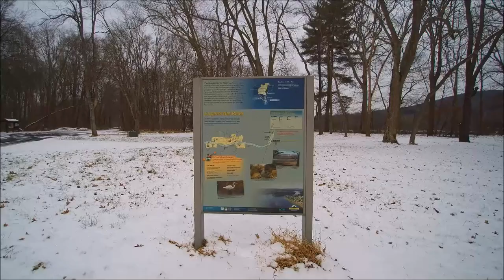PPL/Talon Susquehanna Riverlands - Eel Walls, Berwick, Pennsylvania - By Drone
John "Toast" Oast from Fishyaker.com takes an aerial tour of the North Branch of the Susquehanna River in the Susquehanna Riverlands, near Berwick, PA. For more fishing and kayaking videos visit Fishyaker.com or the Fishyaker Youtube channel.